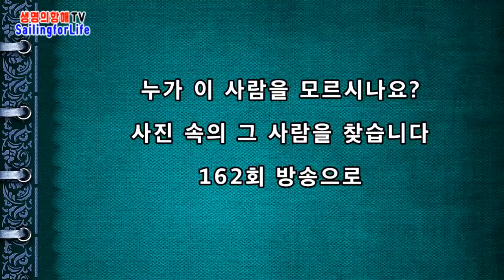체제 경쟁 / 계속되다 [생명의 항해TV]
Bitcoin : 3MTW849AkP2ftLeSK2teZHMmzLu7Z83s9U